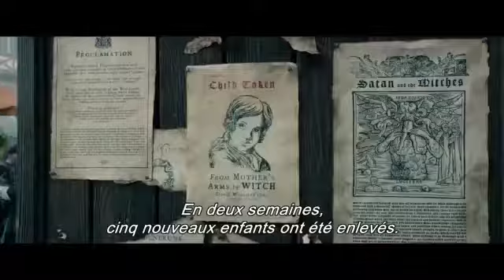Hansel Gretel Witch Hunters Bande annonce VOST